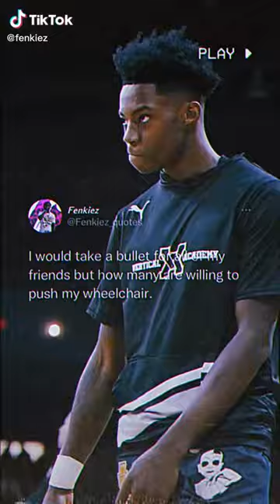Take a bullet